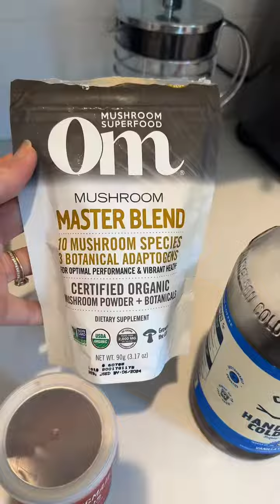The best coffee that keeps you in a fasted state and packed with superfoods!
I love fasting but I also love coffee. Here’s my recipe for my favorite coffee that not only tastes good, but keeps me focused, nourished, and filled with superfoods! ☕️🤎